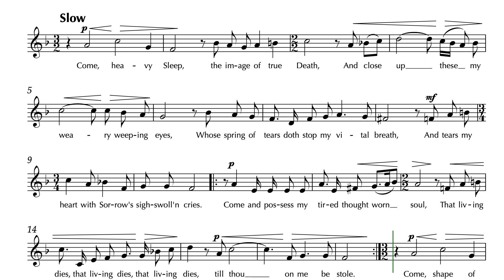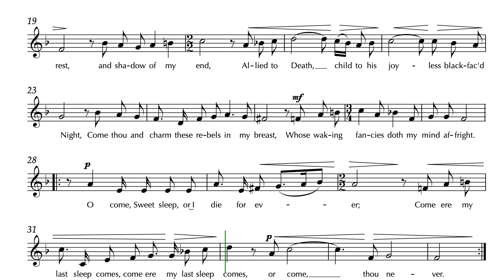Come, heavy sleep - Dowland - Medium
Come, heavy sleep
John Dowland
First Booke of Songes or Ayres - 1597
Medium Voice